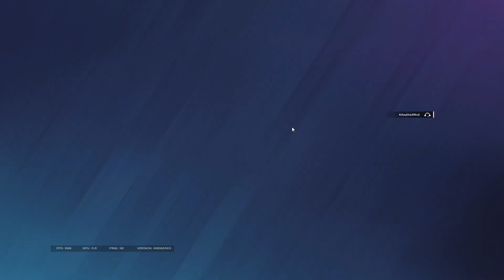Rainbow Six Siege - Smooth operator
Seems that me playing hell divers has helped me get better at this game and I am so happy